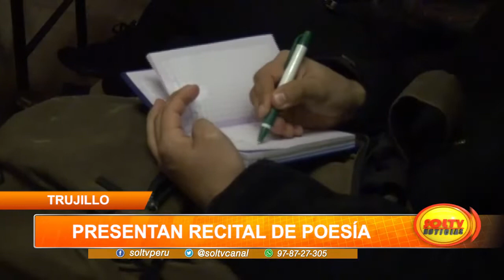Trujillo: presentan recital de poesía